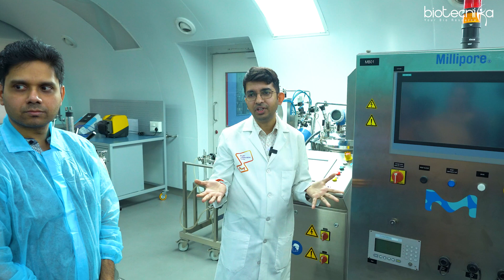Exclusive Industrial Tour of MERCK Validation Lab, Bangalore, India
Exclusive Tour Alert! Get an inside look at the cutting-edge MERCK Validation Lab in Bangalore, India! This exclusive tour showcases the rigorous processes and technologies used to ensure the safety and efficacy of pharmaceutical products. A must-watch for anyone interested in the pharmaceutical industry.

Step inside the MERCK Validation Lab in Bangalore, India, and witness how pharmaceuticals are rigorously tested and validated. Discover the science and technology behind ensuring top-quality medicines.